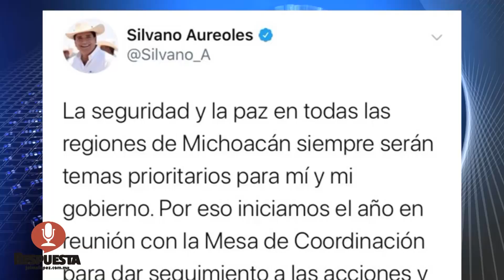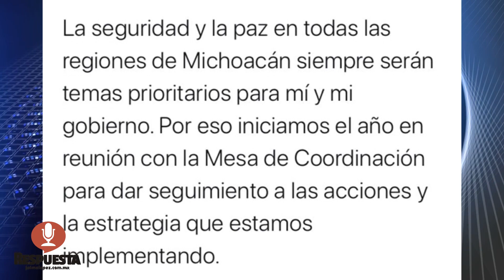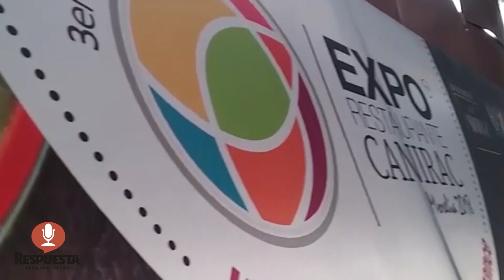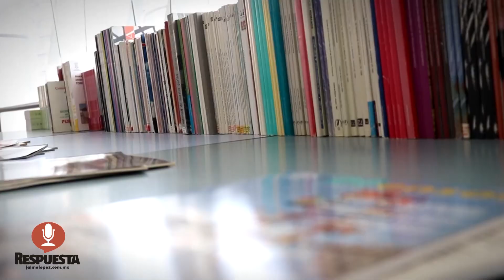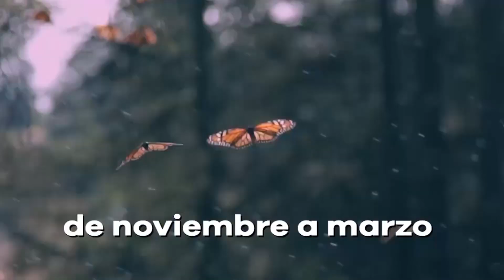RESPUESTA TV 02 ENERO 2020